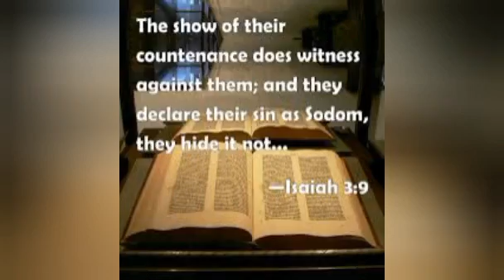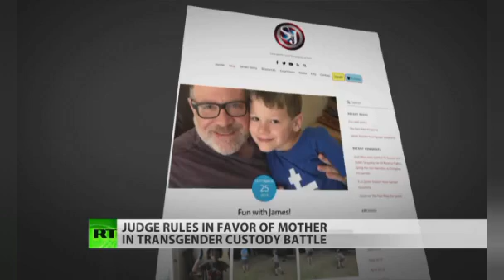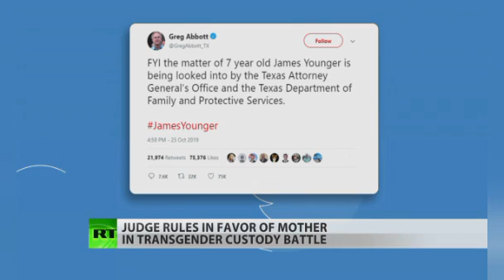Her belly full of whoredom.(America at it's fineness).